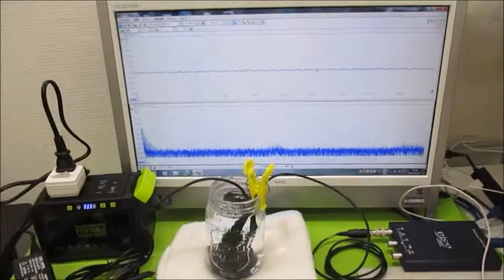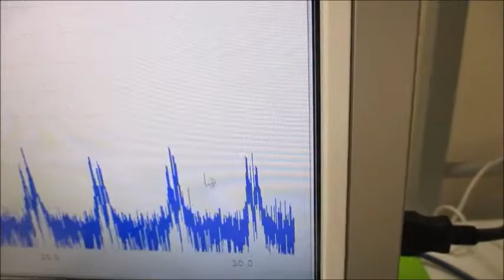表面弾性波を利用した、超音波制御技術 Ultrasonic-labo